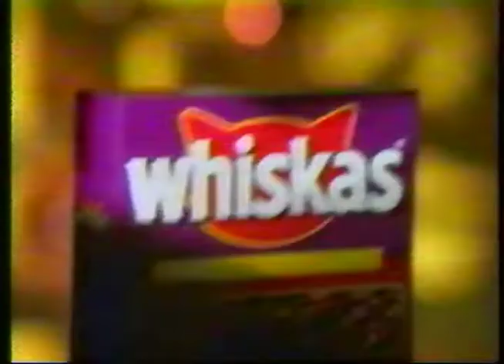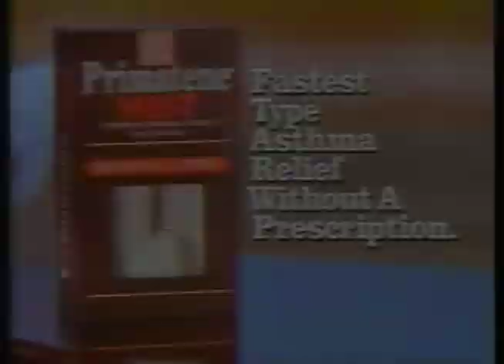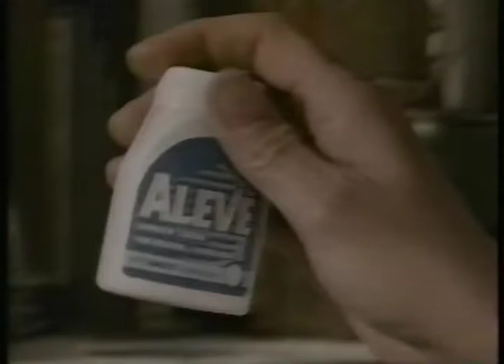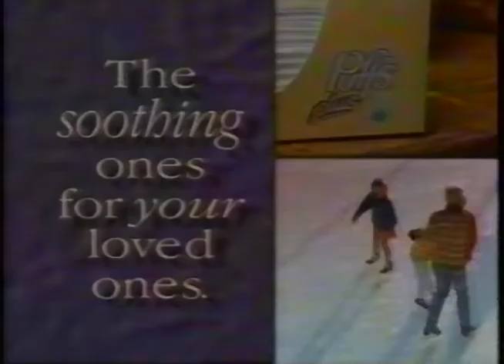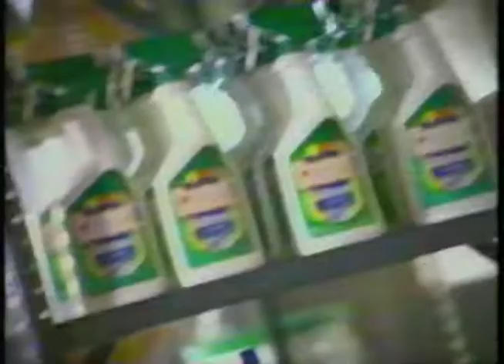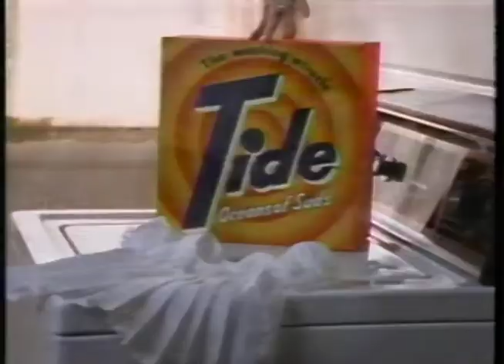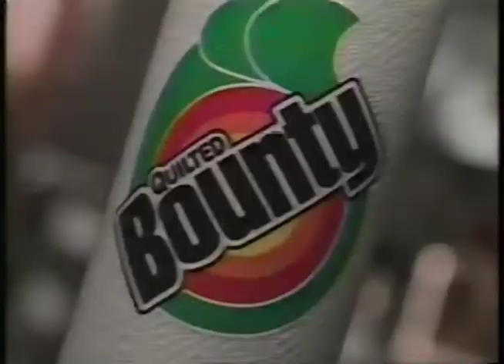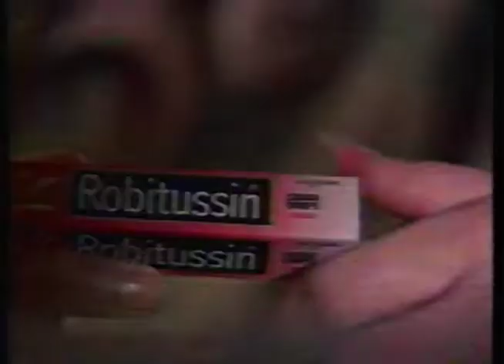UPN/WBSK-TV 38 Commercials, Boston MA (March 1, 1996)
WBSK-TV 38, Boston MA
Recorded during a TV airing of The Apple Dumpling Gang

WBSK-TV 38 UPN ident
The Apple Dumpling Gang (UPN promo)
Johnson's Baby
Chef Boyardee - Beefaroni
Whiskas
Hershey's Kisses with Almonds
Lubriderm
Campbell's Home Cooking - Country Mushroom Rice
The Apple Dumpling Gang (UPN bumper)
Conair Anti-Static Dryer
Blossom (UPN promo)
Ultra Dawn
"NYNEX (""Call her. Just because."")"
Post Banana Nut Crunch cereal
Vick's VapoRub
Campbell's Chicken Noodle Soup
Ziploc - Clicking zipper
SnackWell's
Primatene Mist
Pillsbury Grands Cinnamon Rolls
KFC
Aleve
Osco Drug
Hershey's Syrup
Robitussin Maximum Strength
Pillsbury All-Ready Pizza Crust
"McDonald's (""Olympic Hopefuls"")"
Step By Step (UPN promo)
Puffs Plus
Bounty paper towels
Diet Coke
"NYNEX (""When you're not in time, *69"")"
"Papa Gino's (""Boston's favorite pizza"")"
1996 Ford Escort (New England Ford Dealers)
Just For Men
Comet Bathroom Cleaner
Campbell's Home Cooking - Salsa Bean
Lactaid Extra Strength
"Winterfresh (""Much, much cooler"")"
Pillsbury Dinner Rolls
"Tide (""50th anniversary - The Peters"")"
Kraft Singles
Moesha (UPN promo)
Coast
Always with Channels
Lysol Pine Action Cleaner
"Dunkin' Donuts (""Dunkin' Combos"")"
Minor Adjustments (UPN promo)
Bounty paper towels
Executive Decision (1996)
Head & Shoulders
Shake N Bake - Chicken Nuggets
Snuggle
Pocahontas VHS
Robitussin Cough Drops
Fruit-A-Burst